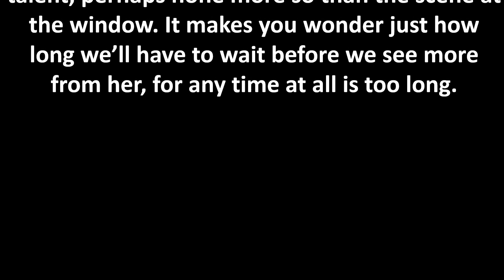Helena Zengel: Great Expectations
We salute the ladies of the entertainment industry – their talent and resilience, as well as the dues they’ve paid to arrive, and the long hours they work to excel. Whether rehearsing, auditioning, working in front of the camera, or promoting the flickers we love to binge, these ladies know the meaning of a sixteen hour day.

Our salutes run anywhere from 2:00 to 4:00 minutes in length, give or take, and are… always tasteful. Watch your favorites, or watch them all. We recommend you start at the beginning – with Millie Bobby Brown – and work your way forward in order of posting, as our theme tends to build from that point. We hope to add more salutes monthly – even weekly – in ones and twos and small batches.